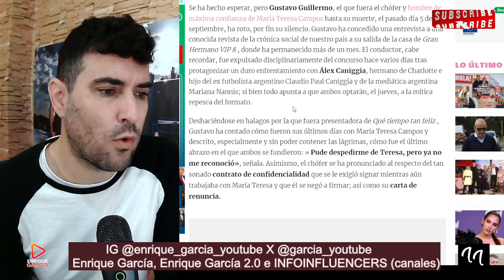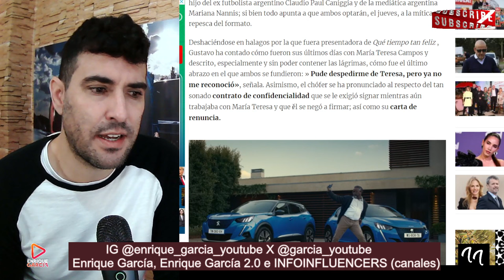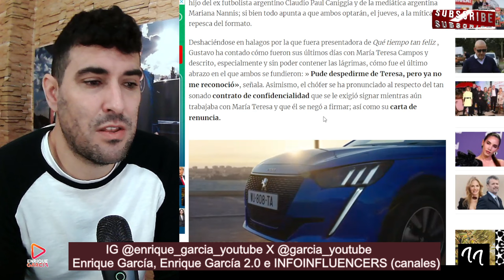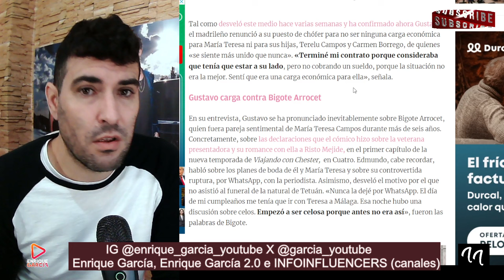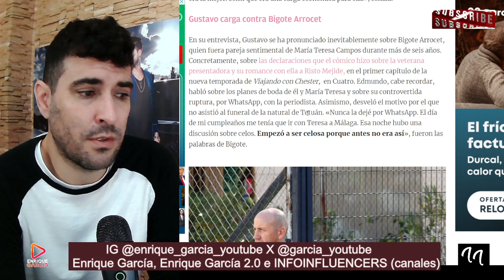BOMBAZO EXCLUSIVA de Gustavo que deja a Bigote Arrocet HUNDIDO, por María Teresa Campos